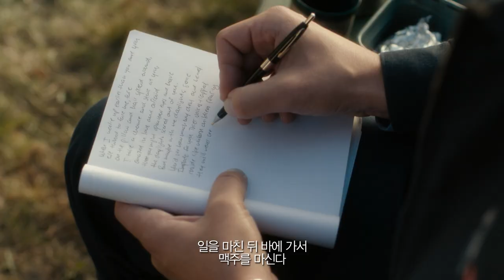[패터슨] 평범한 사람들의 특별한 일상! (2017.12.21)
[패터슨]
감독: 짐 자무쉬
출연: 아담 드라이버, 골쉬프테 파라하니...
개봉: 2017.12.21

미국 뉴저지 주의 소도시 ‘패터슨’에 사는 버스 운전사의 이름은 ‘패터슨’이다.
매일 비슷한 일상을 보내는 패터슨은 일을 마치면 아내와 저녁을 먹고 애완견 산책 겸 동네 바에 들러 맥주 한 잔으로 하루를 마무리한다.
그리고 일상의 기록들을 틈틈이 비밀 노트에 시로 써내려 간다.